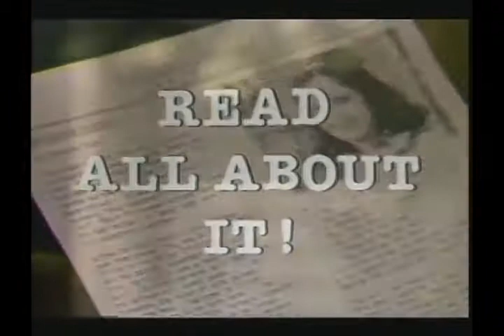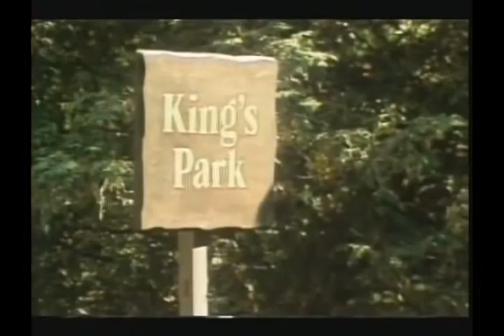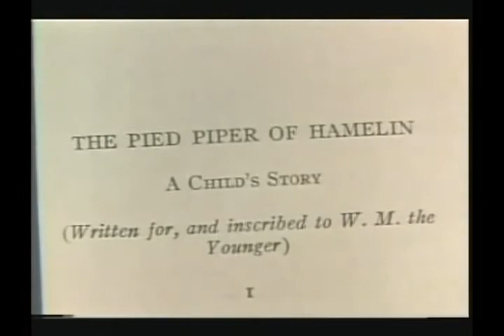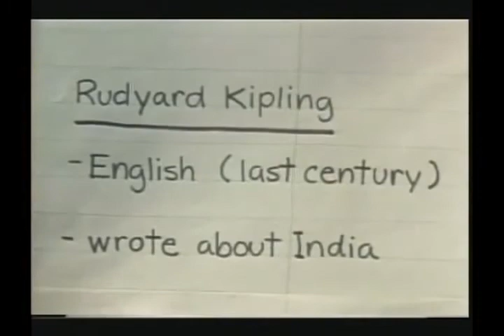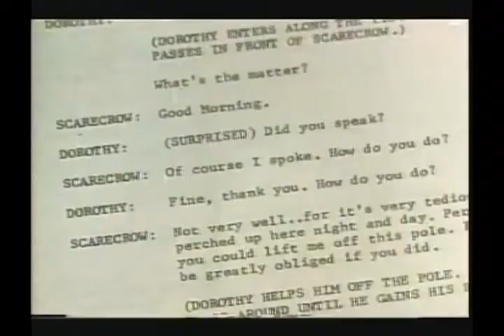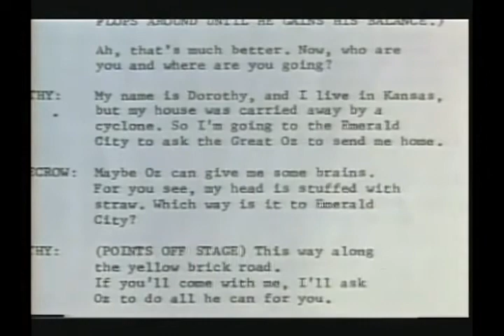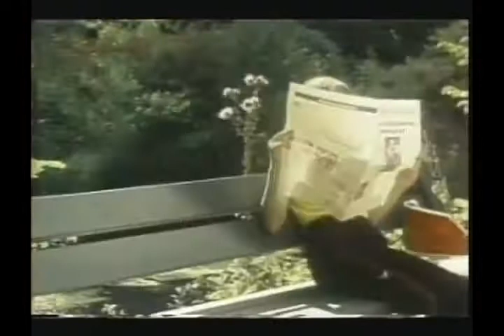Read All About It - 1979 - S01E11 - VOICES IN THE PARK